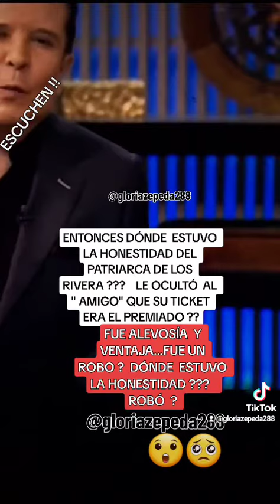🔴 USTEDES CREEN QUE FUE ROBO ? EL NO DECIRLE QUE SU BOLETO ERA GANADOR ??